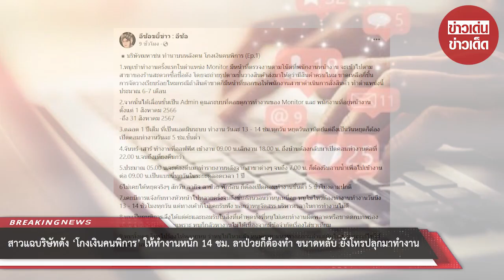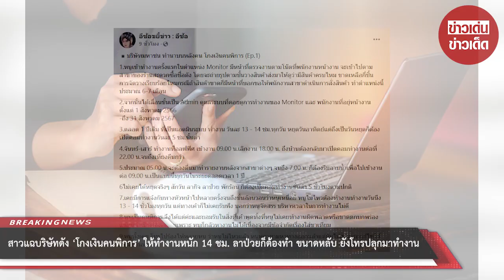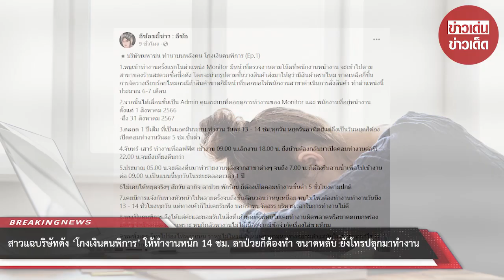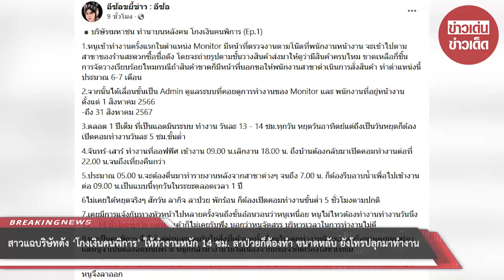สาวแฉบริษัทดัง ‘โกงเงินคนพิการ’ ให้ทำงานหนัก 14 ชม. ลาป่วยก็ต้องทำ ขนาดหลับยังโทรปลุกมาทำงาน : RECAP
สาวแฉบริษัทดัง ‘โกงเงินคนพิการ’ ให้ทำงานหนัก 14 ชม. ลาป่วยก็ต้องทำ ขนาดหลับ หัวหน้ายังโทรหาแฟน ให้ปลุกมาทำงาน : RECAP

00:00 - Intro
00:10 - News
01:00 - Minute